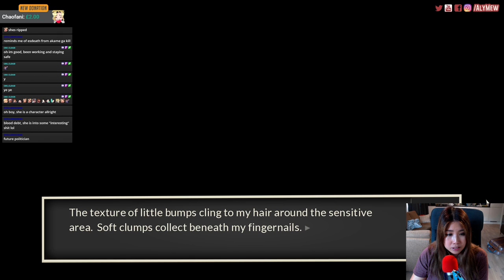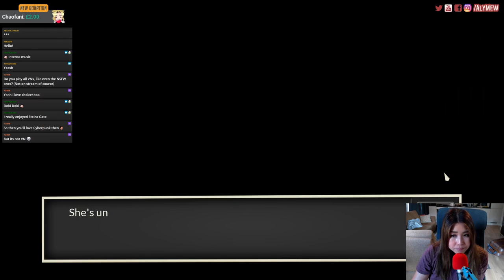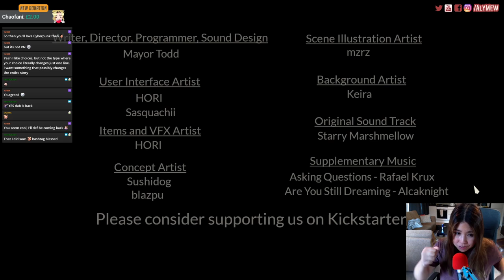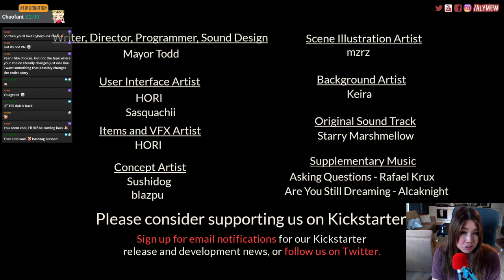Student Union Visual Novel - FULL Gameplay DEMO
This demo game is a free on Steam to play. It's a visual novel game.